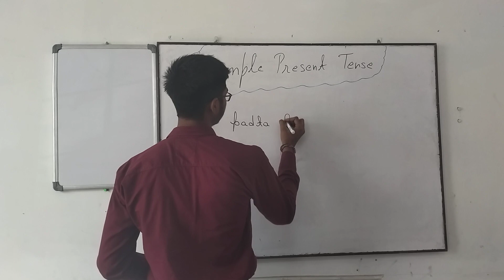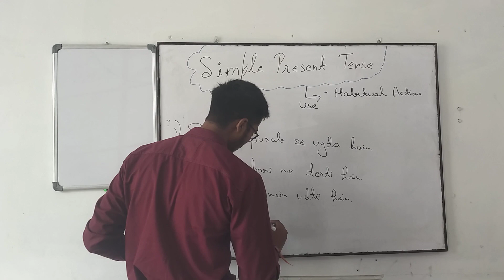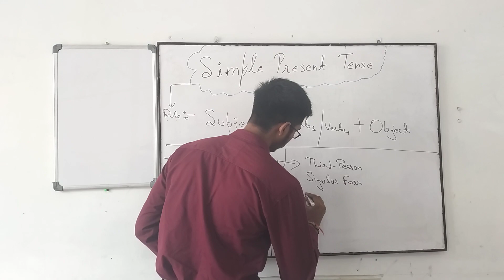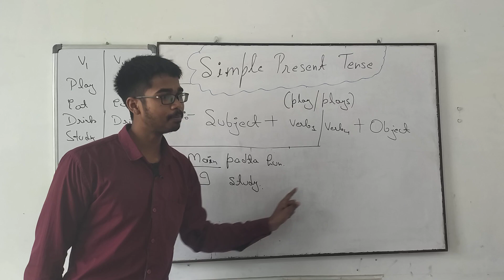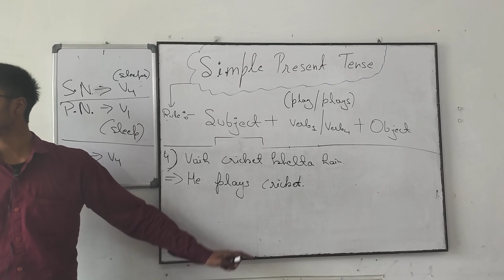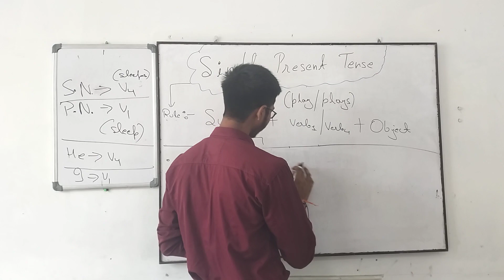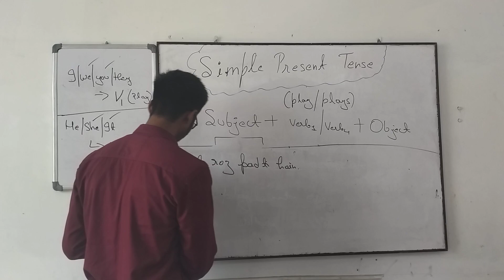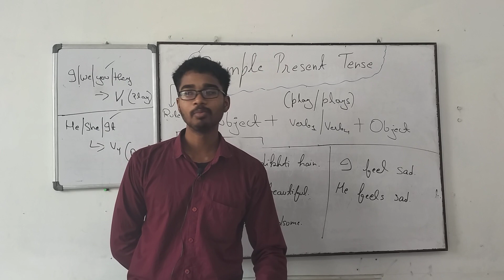Lecture 1 of 3 | SIMPLE PRESENT TENSE (Positive) | Verbs | English Grammar | May 2024 Batch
Hey there! Welcome to Bewakoof English, your ultimate destination for mastering English! I'm Dev Kumar, and I'm excited to guide you in your journey of learning and mastering English.

In this video, which is the 1st lecture of Simple Present Tense series, we'll delve into the fundamentals. I'll explain what the Simple Present Tense is, why you need to use this, and the rules for effectively conveying your thoughts using this tense.

Spelling Rules to change tha form of a verb. (V1 to V2 to V3 to V4)

Video and Thumbnail Credits:

- The video was recorded using the phone of one of my sincere students, Karanveer Singh.
- The thumbnail was designed by one of the most creative and dedicated students at our institute, Ramanjit Kaur.
- The photo in the thumbnail was taken by my supportive student Hemanpreet Kaur and captured on the phone of another supportive student, Vansh Teji.

(Thank you all, my students, from the bottom of my heart for your support. If you are reading this, I am truly grateful to you, Karan, Ramanjit, Heman, and Vansh. 😊)

Learn the common spelling rules for converting the base form of a verb into its other forms (V2, V3, V4, and V5)

Similarly, if you're interested in learning other tenses or more about English Grammar then check out this playlist of English Grammar

Similarly, if you want to get better at Microsoft Applications?

Click on the playlist link below and let's start this learning journey!

Moreover, you can follow:

Explore my professional journey and stay updated on educational and professional insights

Dev Academy Blog - English Grammar Lessons
Elevate your English language skills by visiting Dev Academy Blog. Dive into comprehensive English grammar lessons and resources to enhance your proficiency

Substack - Personal Development Insights:
Explore the world of personal development through my Substack, OptiNihilist. Gain valuable insights and reflections on self-improvement, growth, and more

Join a community focused on mindfulness, positivity, and self-growth